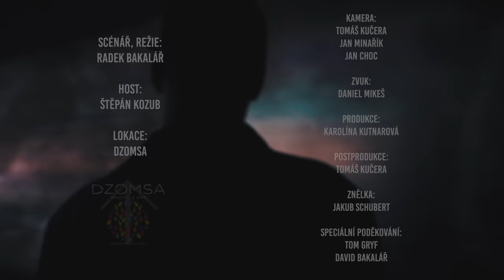Štěpán Kozub & Radek Bakalář - Revolution Of Magic ► GOLD EDITION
Podařilo se mi něco neuvěřitelného! Na dálku jsem se pokusil přesvědčit Štěpána Kozuba, aby mi napsal na instagramu, že chce být hostem v Revolution Of Magic. A víte co? Napsal mi... S hrdostí vám proto představuji zatím nejdelší a zároveň nejvtipnější díl. Užijte si ho a nezapomeňte ho poslat všem koho znáte!!! Artists never die. Váš Ráďa:-)

 za možnost natočit to u nich!! Skočte si tam na kávu, je to tam nádherný.